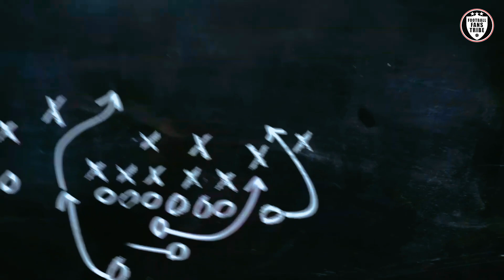BOX 18 WEEKEND PREVIEW [FT. Tox, Karibi, Godfrey & Mekele] ARSENAL V FULHAM , NAPOLI, CHELSEA..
Get PRIZES from 1xBet and FC Barcelona with “HOUSE OF BARCA” offer.
-Press the "Take part" button on the offer page
-Place an accumulator bet on any FC Barcelona match
-Collect at least 10 tickets to take part in the main prize draws and between 1 and 9 tickets to enter the incentive prize draws on the promo page!

The guys discuss this weekend's big games across Europe's top 5 leagues, Bournemouth v Liverpool,  Manchester United vs Southampton Napoli v Atalanta, Osimhen, Arsenal, Chelsea, Partey, James , Rashford and more